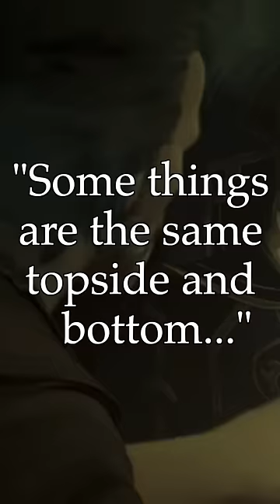Vander Compares VI to MARCUS... | 1min Analysis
When Vander meets with Grayson, Marcus goes on an aggressive Piltover power trip and Vander makes an offhand comment to Grayson comparing Marcus to Vi in their thoughtless self righteous fervor. It's not hard to understand the comparison: both characters are mirrors of each other on opposite sides of the bridge. They hate the other class, they want war, and both are trying to protect beloved family from the ugliness of this conflict. But Vi and Marcus end up with very different trajectories --  why? We can look to their role models to understand this difference. Vi looks up to Vander who is willing to sacrifice himself to maintain peace, and Vi too shows she's willing to go that far. But Grayson never models this behavior for Marcus, and as the grenade scene proves, Marcus cannot bring himself to make the ultimate sacrifice.

Read my comic Minor Champion!